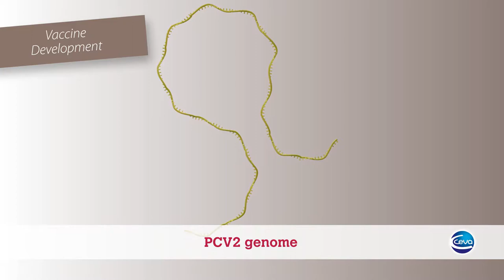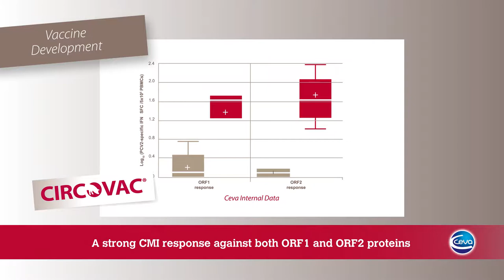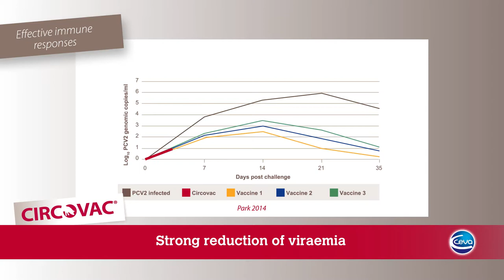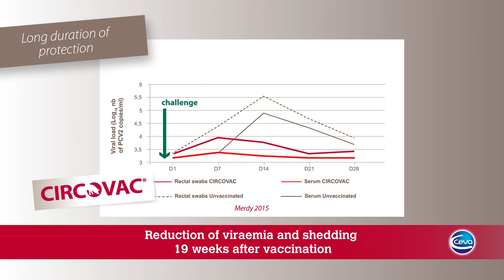Circovac Vaccine Main features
Circovac Key Features